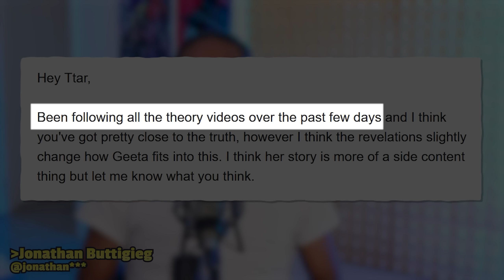It's 100%... Kieran is Infected by Dokutaro... (Indigo Disk DLC)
Playing through the teal mask again you see the whole story differently.. The moment his character suddenly changes is way too obvious and AS MUCH AS I DON'T LIKE IT LOL, I found a way to like it by saying he's "infected" not possessed... 1 DAY REMAINS...